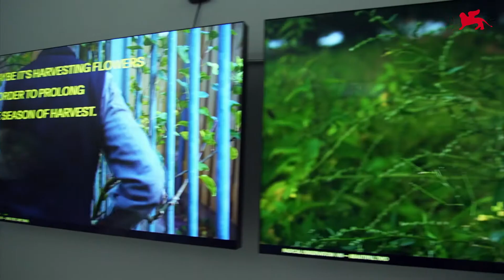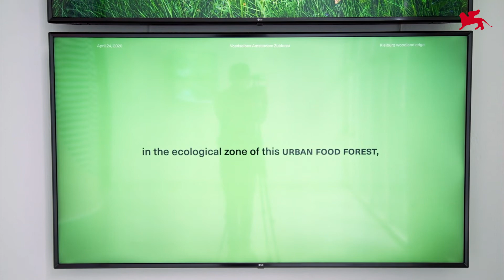Biennale Architettura 2021 - The Netherlands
Interview with Francien van Westrenen, curator of the Dutch Pavilion at the 17th International Architecture Exhibition “How will we live together?” (Venice, 22 May - 21 November 2021).

Video: 3D Produzioni